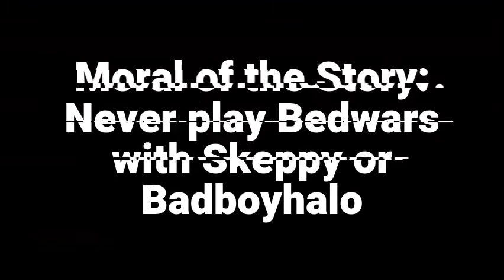Technoblade Flexing on Skeppy and BadBoyHalo